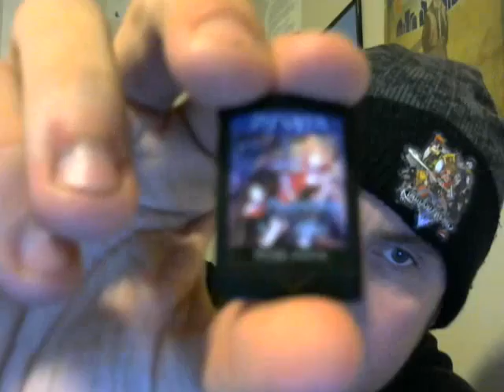Gamefly Unpacking episode 15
Back with another episode finally! Enjoy :)